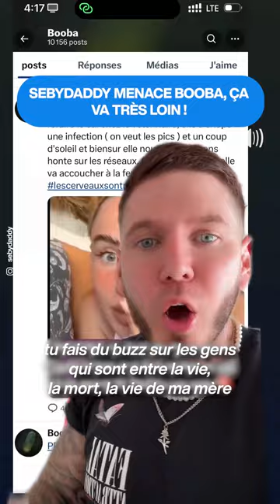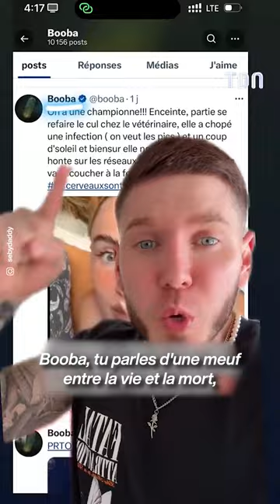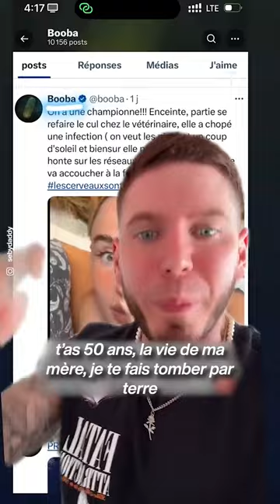SebyDaddy menace Booba, ça va très loin !